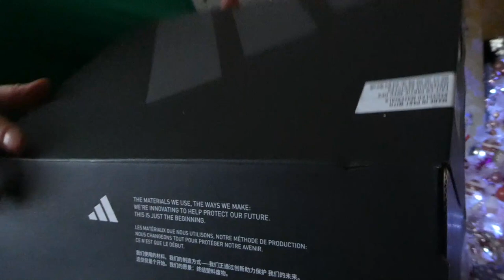Christmas Day Vlog 2023